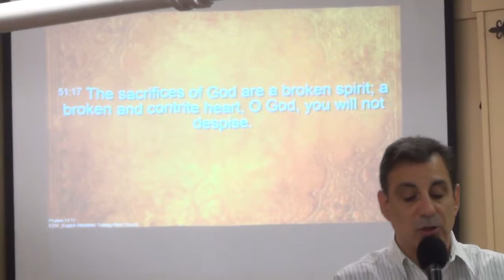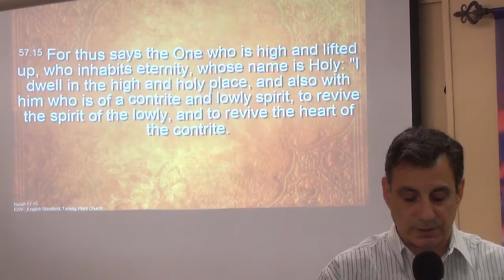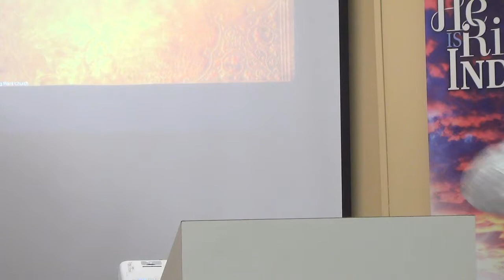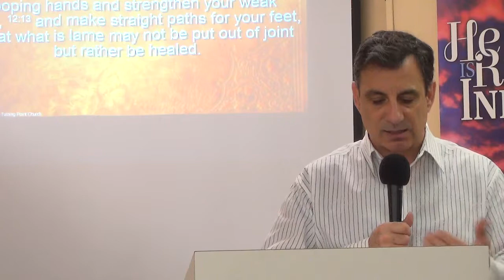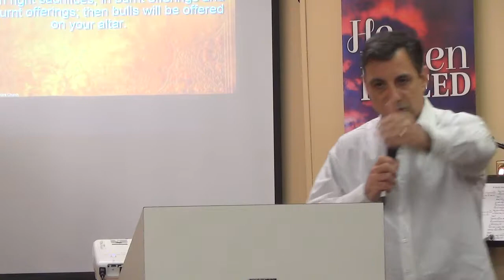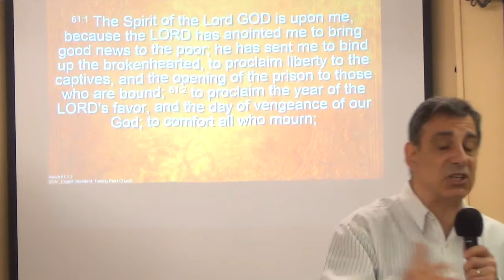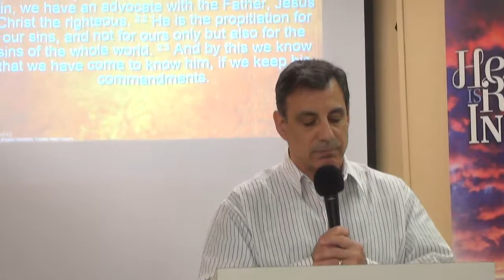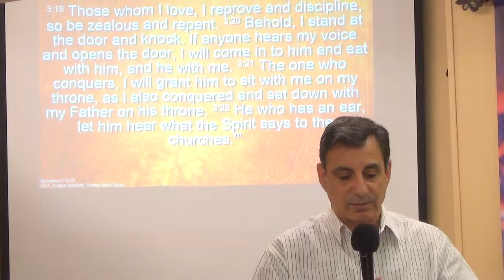Chris Tringali "The Sweet State of Brokenness"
Sunday Worship - 10am, Tuesday Prayer - 7pm, Wednesday
"Sharing the Heart of God with the Heart of the Mohawk Valley"
Love!